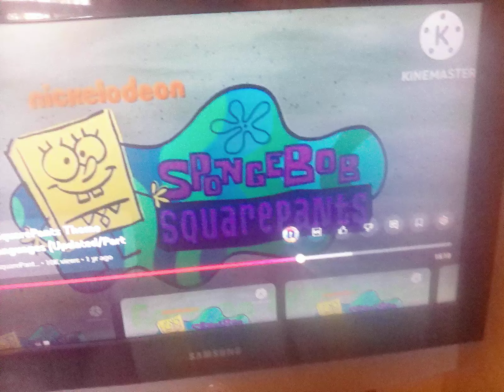19 October 2024